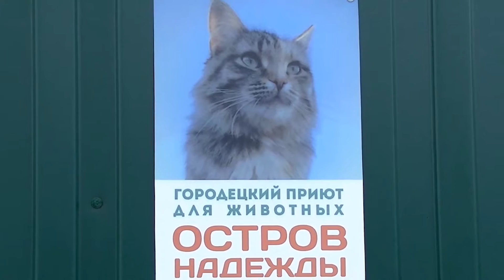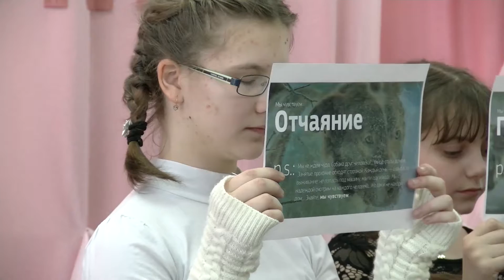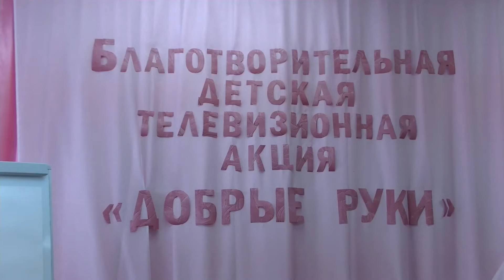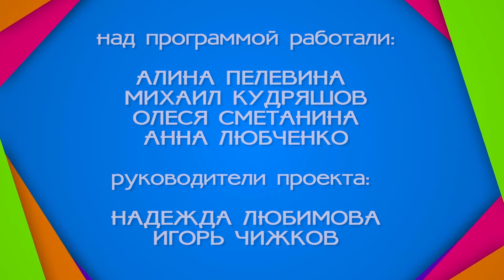Детское телевидение "КАДР". Выпуск №13